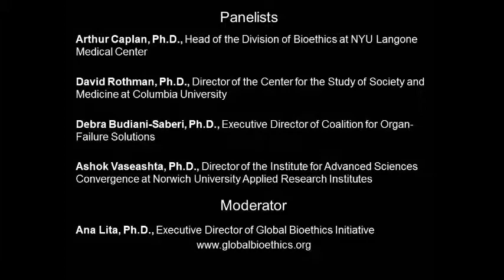Organ Trafficking, Global Health and Security - Charles Debrover, M.D. and David Rothman, Ph.D.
Dr. Charles Debrovner and Ana Lita, Ph.D. introduce Global Bioethics Initiative, and David Rothman, Ph.D., Professor at the College of Physicians and Surgeons at Columbia University, opens the panel discussion on organ trafficking, global health and security on Feb. 14, 2013 at the ONE UN Plaza Hotel in New York City.